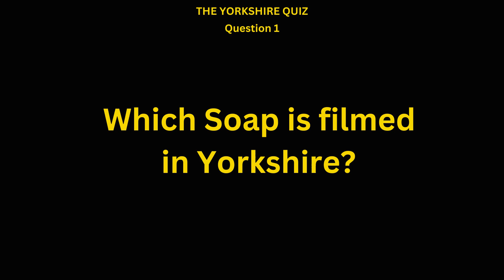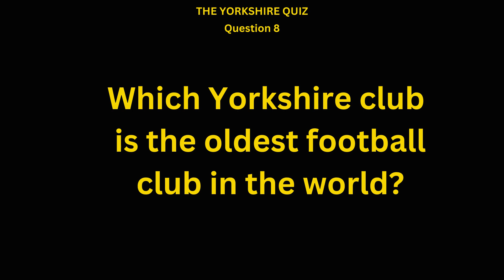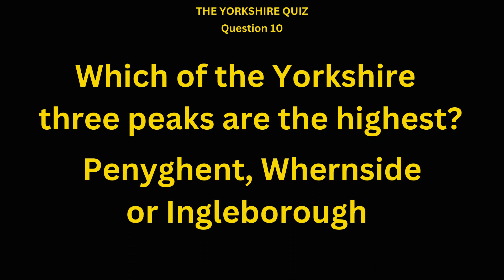📺 The Yorkshire Quiz // With Mark Oxley and Warren Burrell